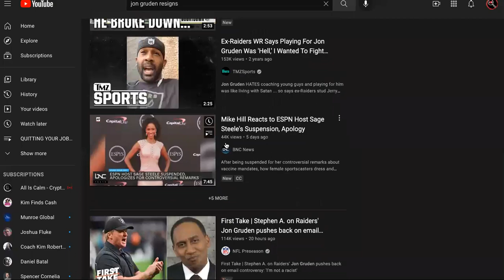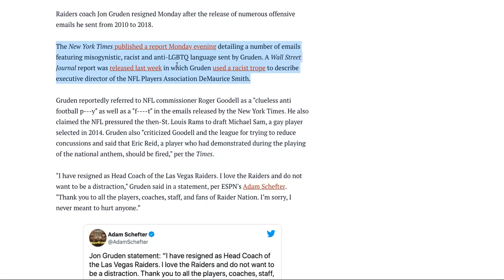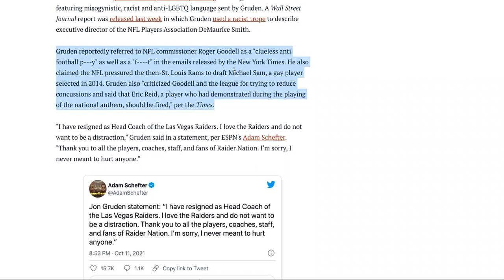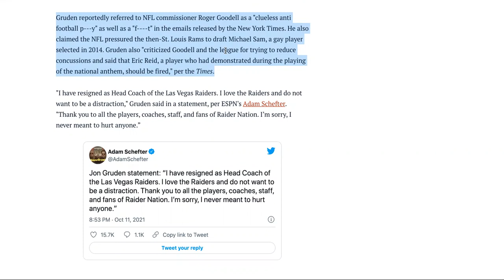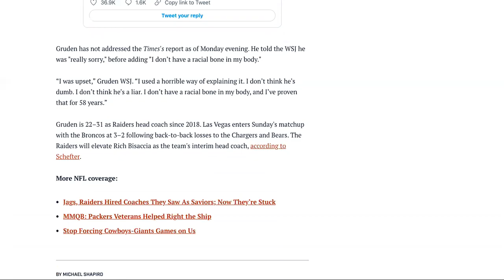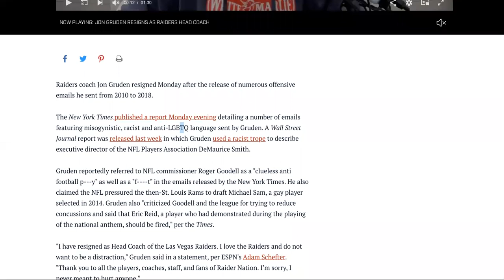RAIDERS OUT! Jon Gruden RESIGNS Realizing FREEDOM Of Speech Isn't Real! QUIT YOUR JOB!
Raiders coach Jon Gruden resigned Monday after the release of numerous offensive emails he sent from 2010 to 2018.

Gruden reportedly referred to NFL commissioner Roger Goodell as a "clueless anti football p---y" as well as a "f t" in the emails released by the New York Times. He also claimed the NFL pressured the then-St. Louis Rams to draft Michael Sam, a gay player selected in 2014. Gruden also "criticized Goodell and the league for trying to reduce concussions and said that Eric Reid, a player who had demonstrated during the playing of the national anthem, should be fired," per the Times.

"I have resigned as Head Coach of the Las Vegas Raiders. I love the Raiders and do not want to be a distraction," Gruden said in a statement, per ESPN's Adam Schefter. "Thank you to all the players, coaches, staff, and fans of Raider Nation. I’m sorry, I never meant to hurt anyone.”